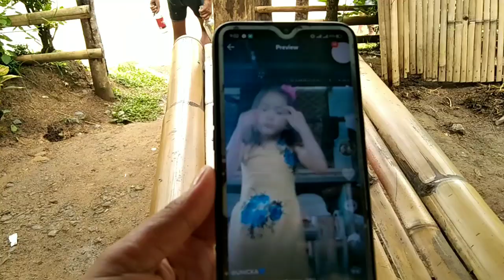NAKA BILI KAMI NANG BIIK(BAKTIN) 😁 NAKABINTA NANG BOTE SILA KUYA!👏